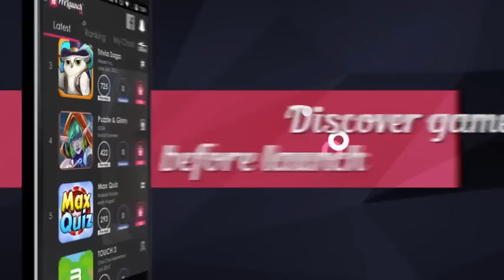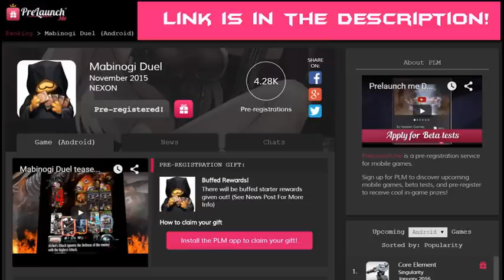Mabinogi Duel Gameplay & Promo Codes!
Mabinogi Duel for Mobile Devices!